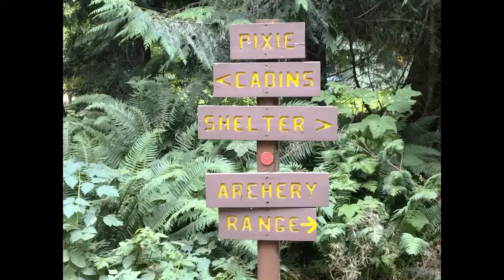STREAM Girls 2017 Medium